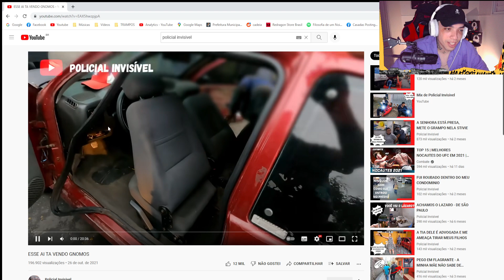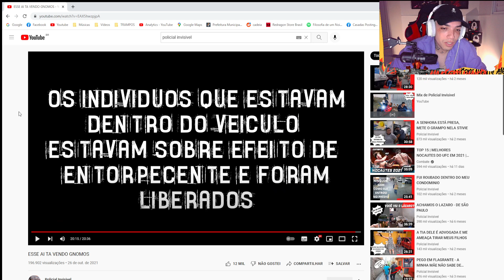2 NOIAS SENDO PEGOS PELA PM